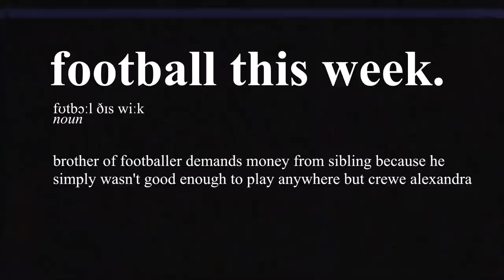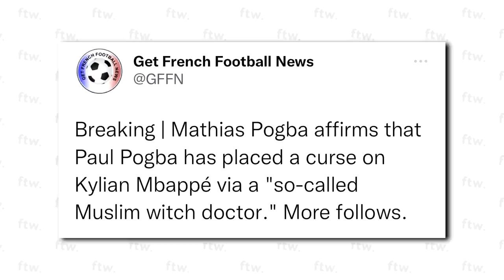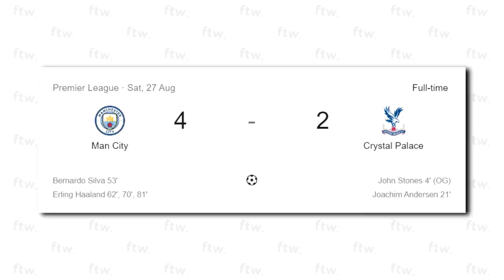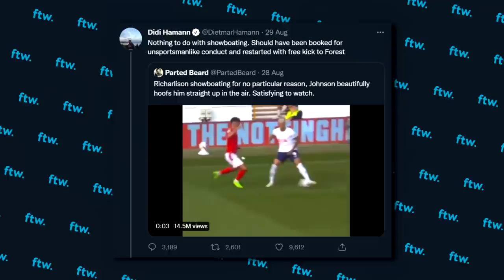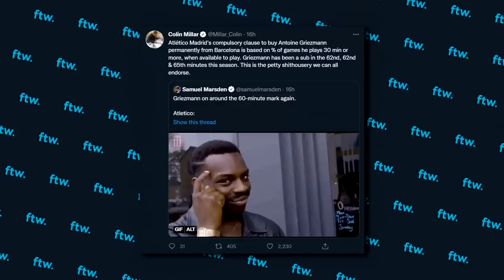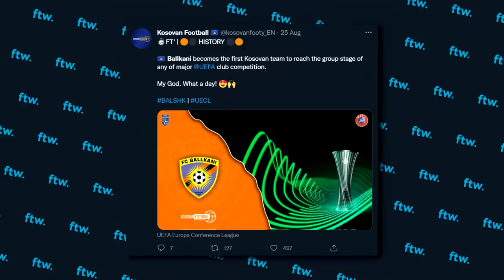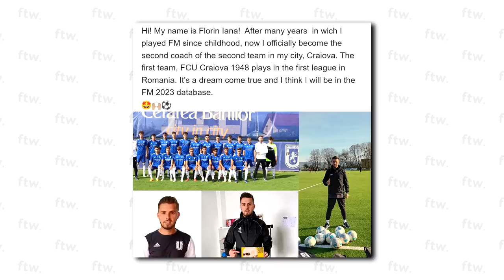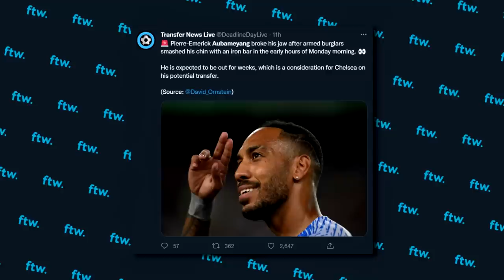THE PAUL POGBA SITUATION (FTW)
It’s been a BUSY week in the Pogba household with Paul getting accused of casting a spell on Kylian Mbappe by his older brother. So a normal day out here. We’ve got that, Liverpool’s 9-0 win, Haaland slapping up the Premier League, United signing Antony for £100m, a Bundesliga record, a Swedish goalkeeper scoring while no one was looking PLUS MUCH MORE here on FTW!

Music Used (In Order):

Modjo - Lady
Casiokids - Fot I Hose
Will Smith - Gettin Jiggy With It
Mark Ronson - Ooh Wee
The Coral - In the Morning
Stone Roses - Fools Gold
Texas - Inner Smile